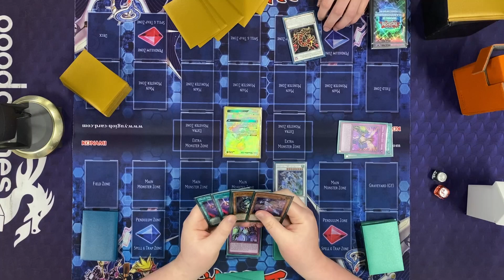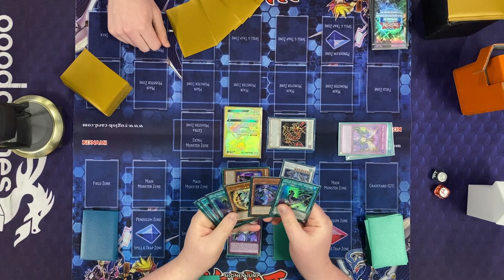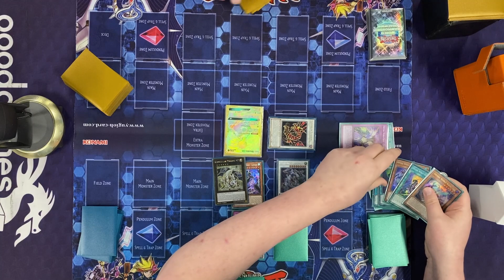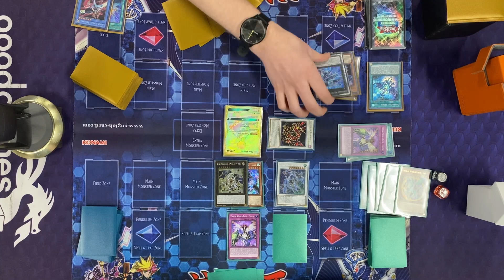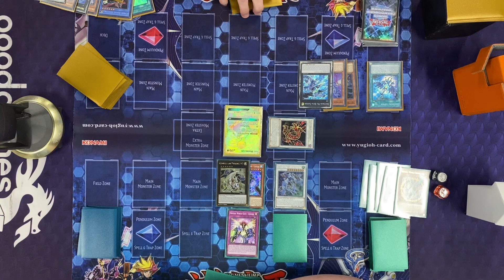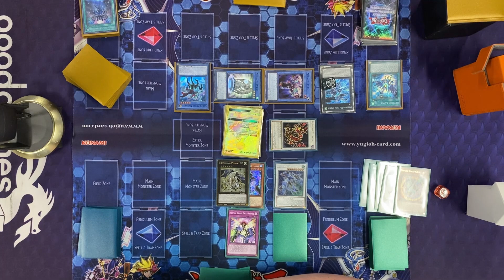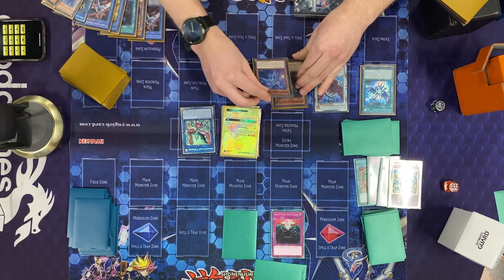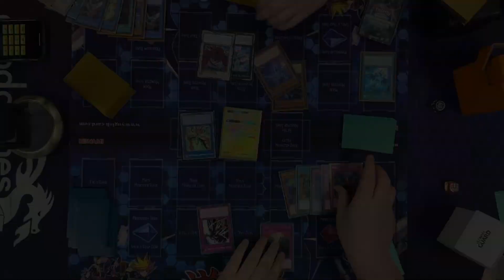Virtual World Vs Drytron - 13/09/22 Locals